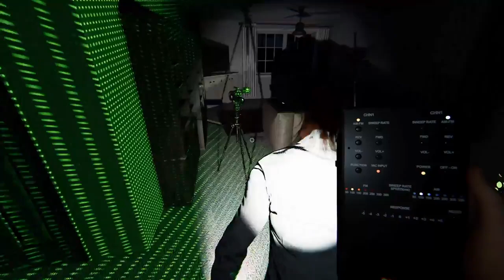Calling out the ghost while being abandoned. | rayashi on Twitch